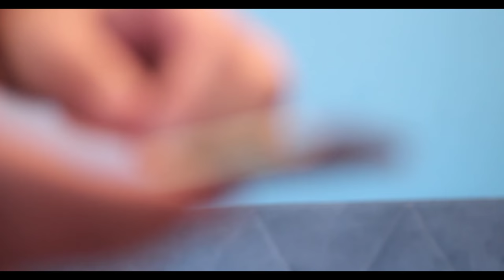Kamera e re per vloga !!!!